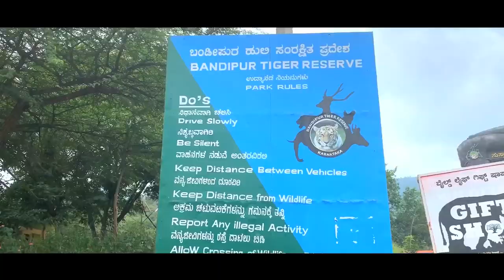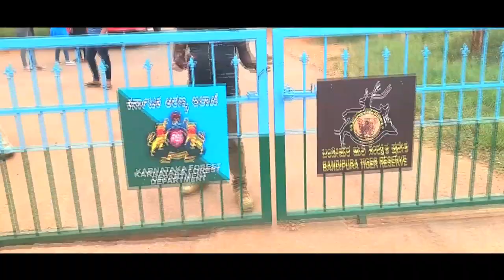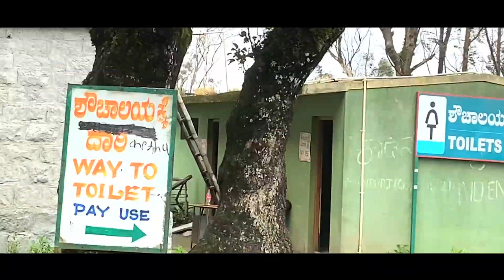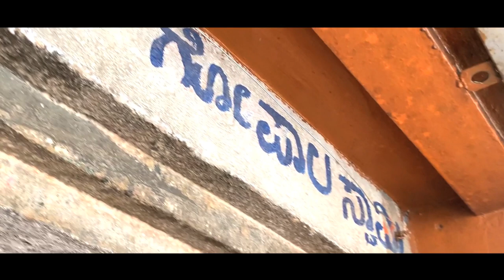HIMAVAD GOPALASWAMY BETTA | BEAUTIFUL PLACE | near BANDIPUR National Forest!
Himavad Gopalaswamy Betta, is a hill (betta in Kannada)
located in the Gundlupete Taluk, Chamarajanagar district of the state of Karnataka, India at a height of 1450m and is extensively wooded. It is also the highest peak in the Bandipur National Park. It lies in the core area of the Bandipur National Park and is frequented by wild life including elephants. Dense fog predominates and covers the hills round the year and thus gets the prefix Himavad(in the language of Kannada) and the temple of Venugopalaswamy (Lord Krishna) gives the full name of Himavad Gopalaswamy Betta.
1. XORDUX 3 in 1 Offer : Flexible Gorillapod Tripod with 360° Rotating Ball Head Tripod for  Cameras & Mobile Phones

2. Boya BYM1 Omnidirectional Lavalier Condenser Microphone with 20ft Audio Cable (Black)